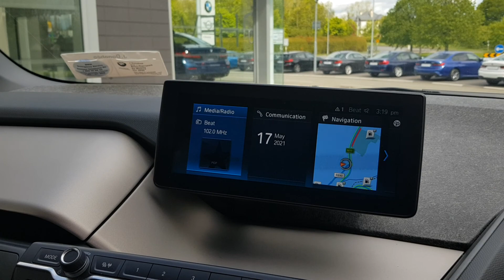202D14768 - 2020 BMW i3 i3s 120Ah 33,950